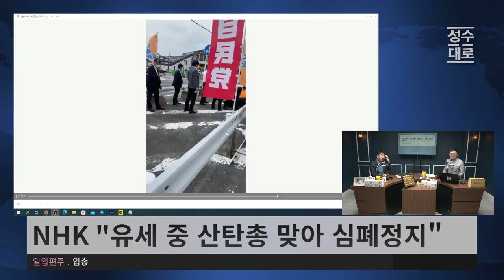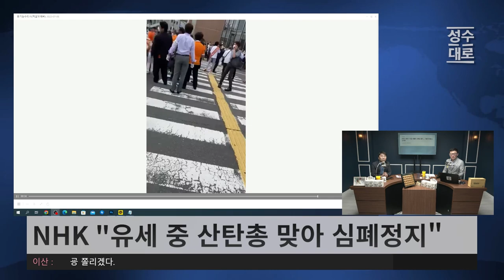아베 전 총리 지원유세 도중 40대 남성으로부터 피격 사건 발생 | 김성수 조상호의 정치아싸 (짤)